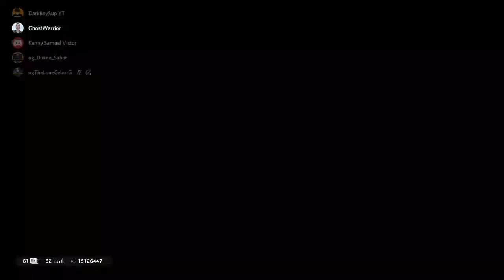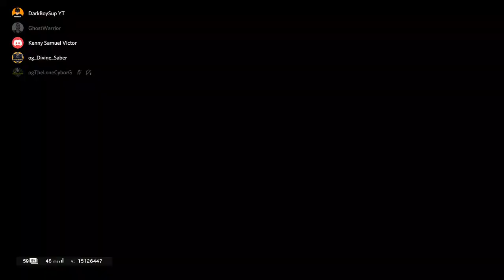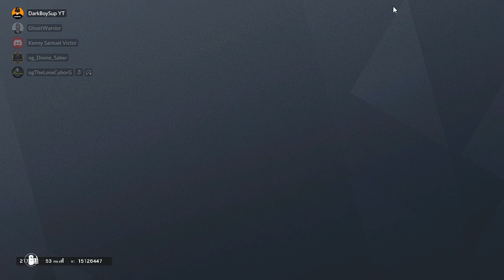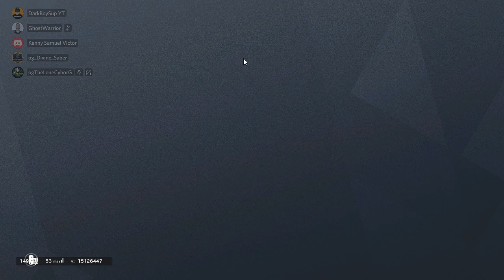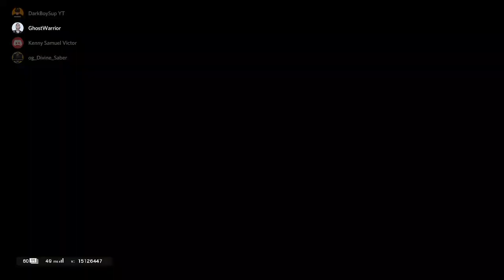Rainbow Six 2020 GAME PLAY - Kennys Gaming